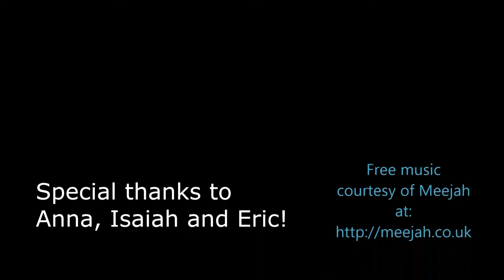Text Neck - Dangers and Remedies - Delta Chiropractic of Lansing Michigan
Easy steps to fix text neck and stop unnecessary neck pain.
Remember mom saying "Sit up Straight?"  It's never been better advice than now, with all the texting we do.
Want to get rid of your neck pain?
Dr. Roost discusses the importance of, and remedies for, text neck.

We also offer other videos on: weight management, shoulder rehab, anti-inflammation, neck pain, sleep posture, and more.

In this video Dr. Roost describes how to text with neck health in mind.

Dr. Roost has been in Chiropractic practice in Lansing for over 30 years, and has developed a system of health that includes nutrition, weight management, spine health, stress management and more.

Ask for a free consultation, or a 10 point examination.